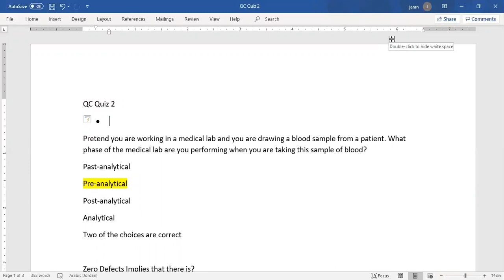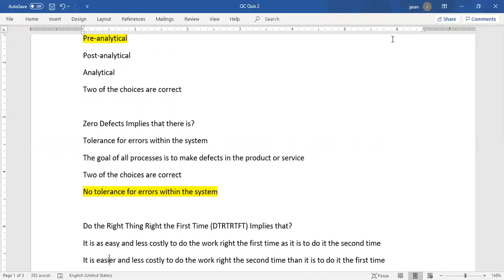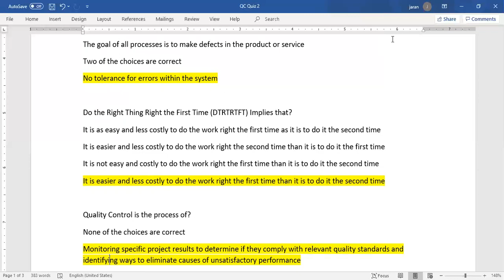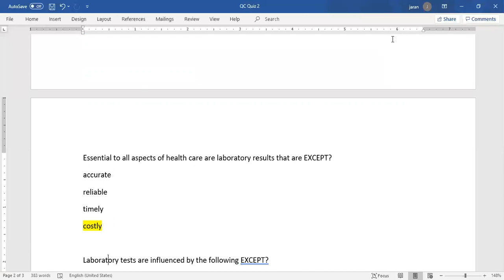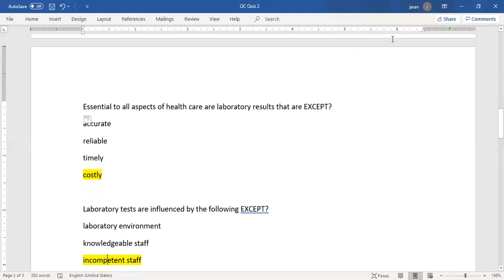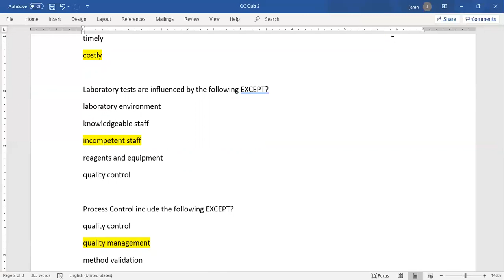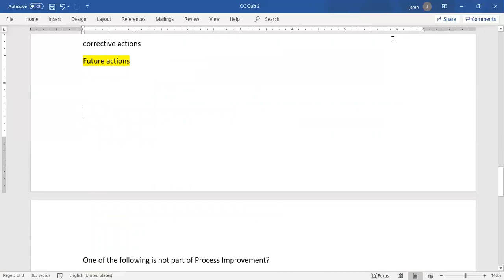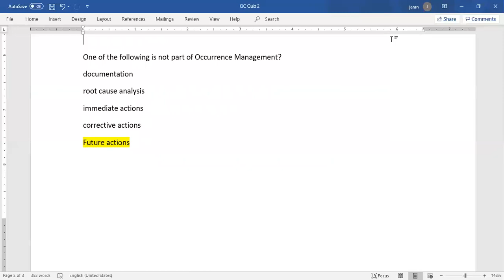شرح حل الكويز QC Quiz 2